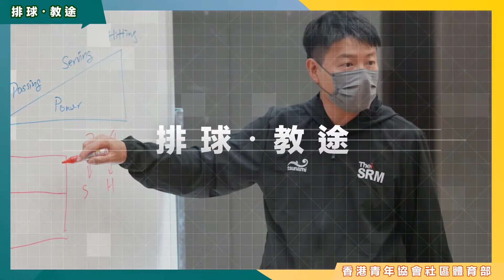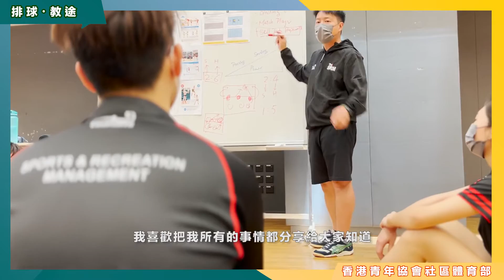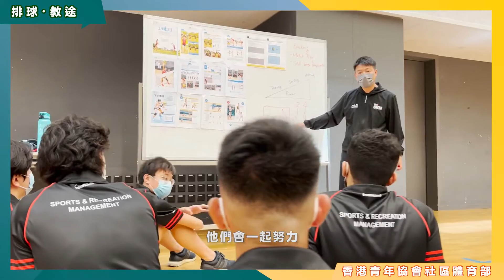【排球・教途】 專訪香港首位國際排球聯會 (FIVB) 教練導師 麥梓淳｜ 香港青年協會 社區體育部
【排球・教途】專訪香港首位國際排球聯會 (FIVB) 教練導師 麥梓淳

超高興今次可以邀請到 @vbcoachjasonmak 訪問😍

2021年尾排球界最響噹噹嘅消息一定係香港排球總會訓練及發展委員會主委兼教練委員會委員 麥梓淳Jason 受到FIVB肯定，係香港首位獲FIVB委任國際排聯教練導師 (FIVB Instructor) 嘅人！✨

就憑「香港第一人」呢個朵就知Jason唔係咁簡單！😏佢同時亦係香港高等教育科技學院一級講師、青嵐排球會 (Victory) 總教練、前世界大學生運動會香港男子排球代表隊主教練、前香港女子少年排球代表隊主教練……（有冇人幫小編數下有冇打漏🫠）

究竟Jason點樣一人分飾咁多個角色同身份？而佢又係點樣「踏上這無盡教途」？想知就立即睇片啦！📹

全文可以香港青年協會社區體育部Facebook專頁睇到！😎